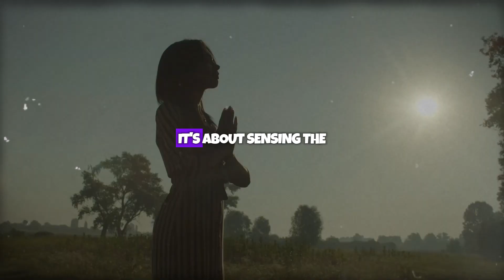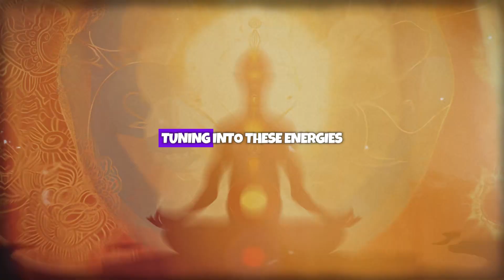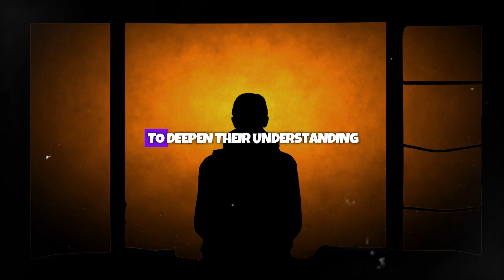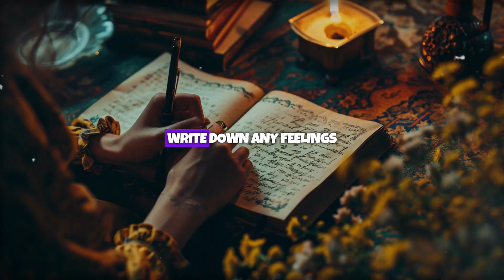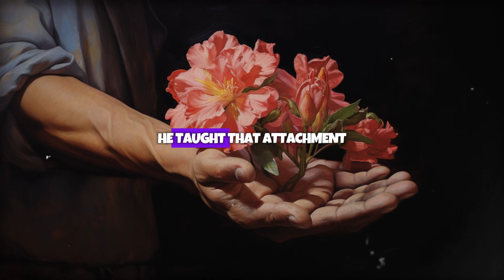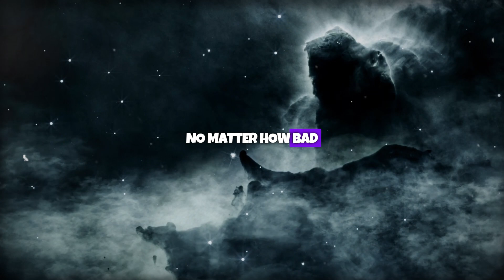10 Things Only Highly Spiritual People Will Understand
Unveiling the Hidden Habits of Spiritually Awakened Individuals

🌟 In this enlightening video, we delve into the subtle yet profound behaviors that manifest in those undergoing a spiritual awakening. You might be surprised to learn about these unconscious habits and how they subtly influence your journey towards enlightenment.

✨ We explore three key behaviors:

Sensitivity to subtle energy influences around us.
An inherent, often non-verbal understanding of people and situations.
The art of practicing detachment, unconsciously yet effectively.
🧘 Whether you're new to the concept of spiritual awakening or deep into your spiritual journey, this video offers valuable insights into the often unnoticed aspects of spiritual growth. Discover if you're exhibiting these signs and what they mean for your path to self-discovery and enlightenment.